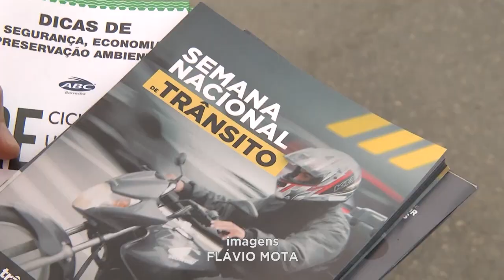Semana de Trânsito: PM Rodoviária Realiza Blitz Educacional na BR-259, em Gov. Valadares.